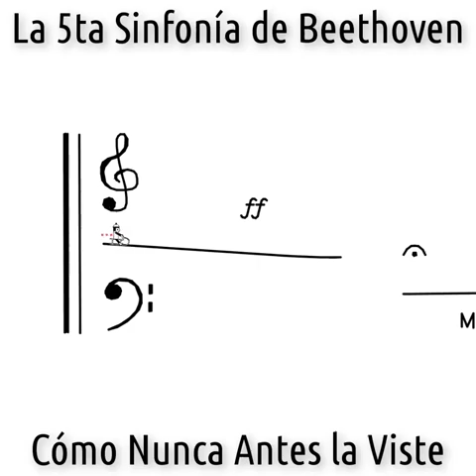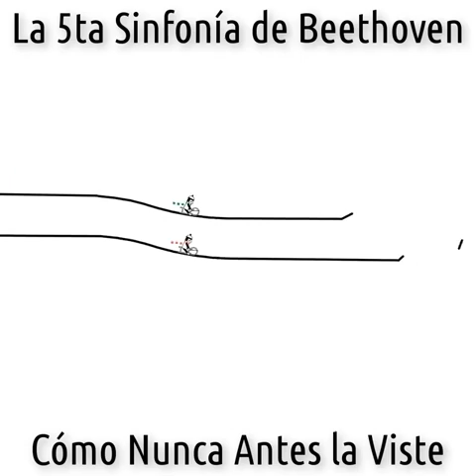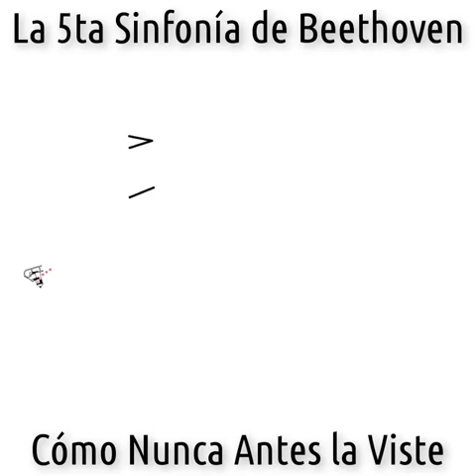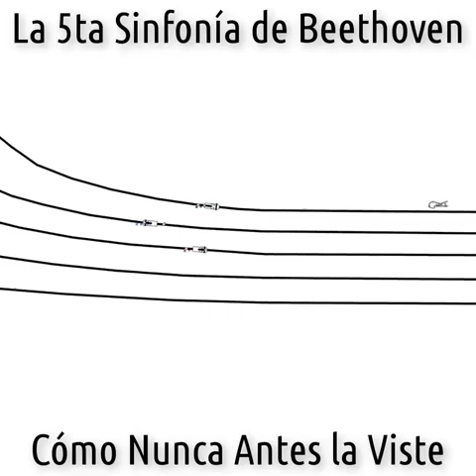Beethoven's 5th Symphony animated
Such creativity in the world, combined with Beethoven's genius, and we can feel better about the world. Right?